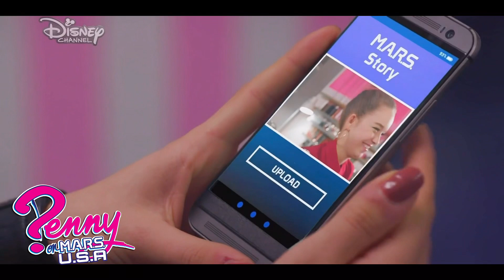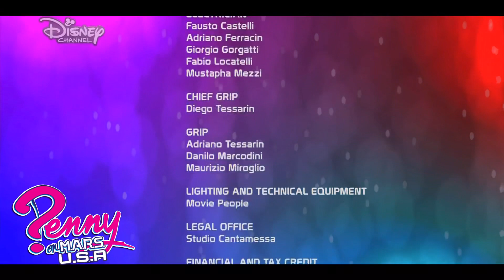Penny on M.A.R.S Season 1 Lucy pretends to be Penny’s friend Disney Channel USA